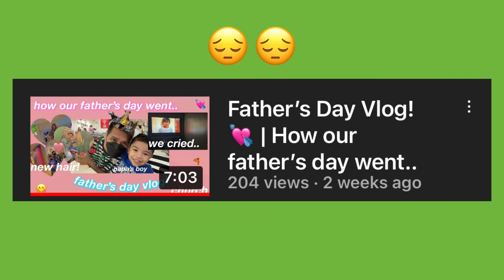Saturday Vlog with the fam! | swimming, eating, & more! 🌴🍄☀️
Before anything else, we would like to apologize for not posting for almost 2 weeks 💀. We are so sorry about that, we’ve been busy these weeks about school, family, 7 more stuff so we apologize. We promise to always post vids for u guys! 💗—-
In this video, we spended our day with our family at “Gerly’s place” !! We grow so fast! Stay safe & take care beautiful loving ppl !! mwa 💋

- mica & dani / pribhdastwinsis

We are Mica & Dani, 11 year-old twins who lives in the Philippines. We post family-related content, vlogs, places, & more! New crazy video anytime! follow our other socials! ૮ • ﻌ - ა

socials! ヽ(^◇^*)/

our tags!